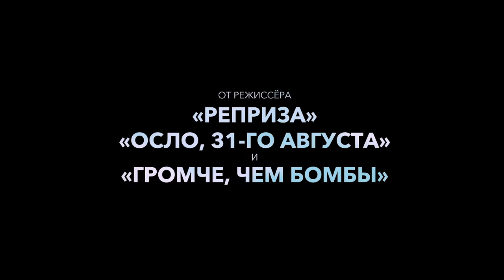Тельма — Русский трейлер (2017)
Русский трейлер фильма Тельма 2017 года

• Оригинальное название:  Thelma
• Страна:  Дания, Норвегия, Франция, Швеция
• Дистрибьютор: Артхаус
• Режиссер: Йоаким Триер
• Жанр: триллер

• В главных ролях: Okay Kaya, Эллен Доррит, Элли Харбоа, Хенрик Рафаелсен

Юная Тельма влюбляется. Пробуждающиеся чувства внезапно высвобождают её пугающие тёмные способности. Когда подруга Тельмы пропадает, девушка осознает, что это может быть ее виной...